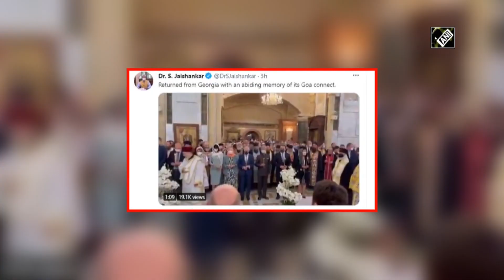Jaishankar returns from Georgia visit, memorises 'Goa connect'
New Delhi, July 11 (ANI): External Affairs Minister (EAM), S Jaishankar, who was on a two-day visit to Georgia returned back to New Delhi on Sunday with the memories of 'Goa connect'. "Returned from Georgia with an abiding memory of its Goa connect," tweeted Jaishankar. He also posted a video of himself, seen standing with a candle in a church, where priests and people were incanting psalms. Jaishankar handed over the Holy Relic of St Queen Ketevan to the Government and the people of Georgia at a ceremony in the presence of His Holiness and Beatitude Ilia II, Catholicos-Patriarch of All Georgia, and the Prime Minister of Georgia Irakli Garibashvili. (NS)